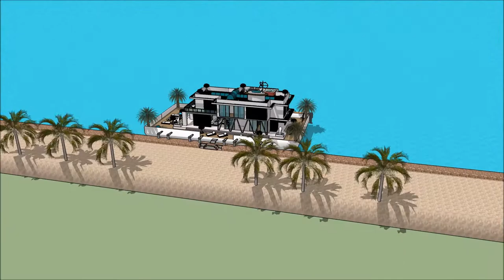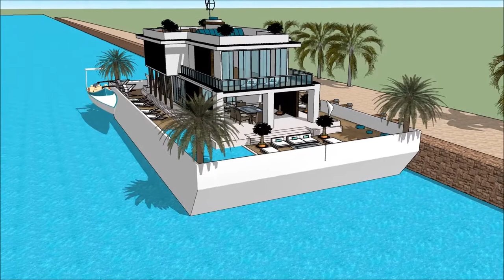SIMS 5 VILLA MODERN KAUFEN FLOATING ON A BARGE SIMS LA VILLA HOUSE BOAT SIMSVILLA YOUTUBE Luxury Y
The houseboatzania launching an innovative high-end luxury yacht houseboat home design potentially as a display of in Sims of the SIMS 5 VILLA MODERN KAUFEN FLOATING ON A BARGE SIMS LA VILLA HOUSE BOAT  SIMSVILLA YOUTUBE  Luxury Y.

The collection of sims concepts - Houseboatzania of SIMS 5 VILLA MODERN KAUFEN FLOATING ON A BARGE SIMS LA VILLA HOUSE BOAT  SIMSVILLA YOUTUBE  Luxury Y consists of high luxury and architectural art pieces in minimalism combined with living on the waterfront of the harbour of

The sims houseboat yacht design has the basis to sustain living with high standards and contemporary structural design at SIMS 5 VILLA MODERN KAUFEN FLOATING ON A BARGE SIMS LA VILLA HOUSE BOAT  SIMSVILLA YOUTUBE  Luxury Y with numerous of prospects for excessive living and celebrating the desire of life worldwide: